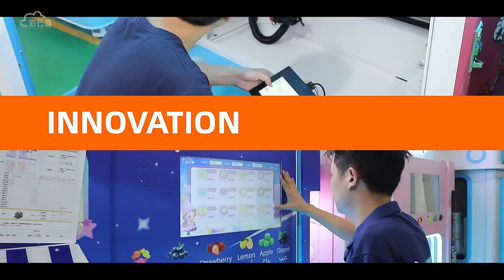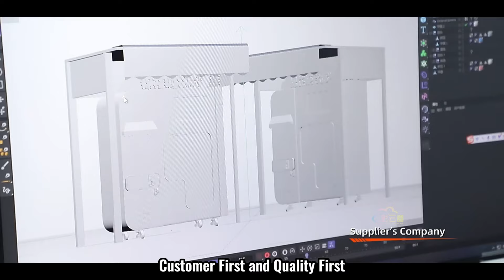Caiyunjuan Factory Certification Video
Guangzhou Caiyunjuan Intelligent Technology Co., Ltd. was established in 2017. It is an enterprise specializing in the R&D, production, and sales of vending machines such as cotton candy vending machines and ice cream vending machines. Caiyunjuan Company is located in Panyu District, Guangzhou City, Guangdong Province, China. It has a factory of 3,000+ square meters, a research and development team of more than 30 people, and an annual production capacity of 2,000+ units. We provide 24-hour * 7 days after-sales service, and can always meet customer requirements with the fastest speed, best quality, and service. In addition, we have obtained 70+ patent certificates such as CE, CB, KC, ISO9001, etc. Our products are sold worldwide, providing global customers with one-stop and profitable vending machine solutions. We accept OEM and ODM orders. All machines support remote control, simple operation, convenient maintenance, and high operating efficiency. The whole machine is shipped and can bring considerable profits after operation. The success and satisfaction of every customer are our motivation to pursue innovation and reach a new level. In the future, we will uphold the business philosophy of customer first and quality first, and continue to create more good products for the market. Join us now and start your smart vending machine business!

The main products include:
1. Cotton Candy Vending Machine
2. Ice Cream Vending Machine
3. Popcorn Vending Machine
4. Pizza Vending Machine